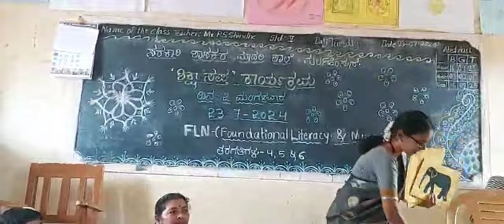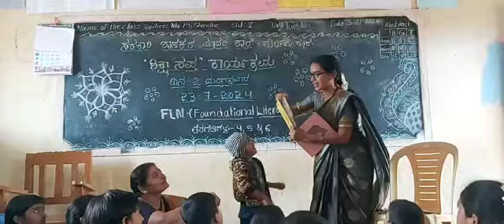Story telling activities during FLN day